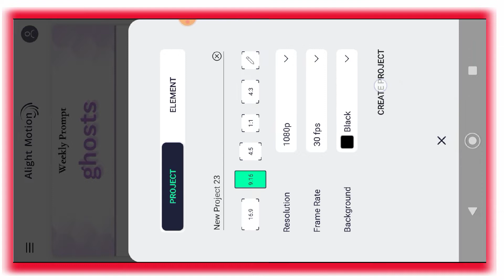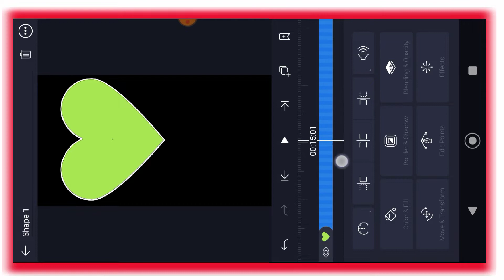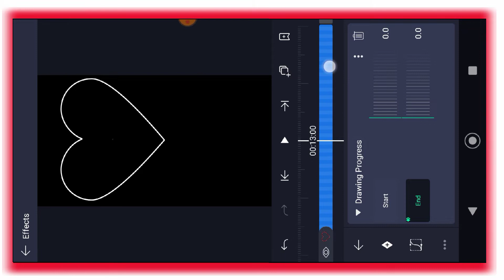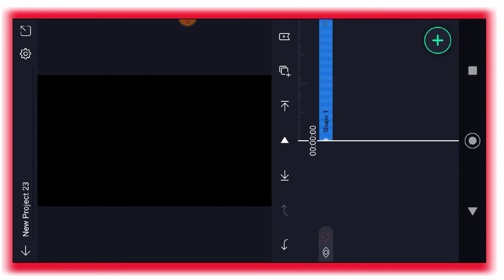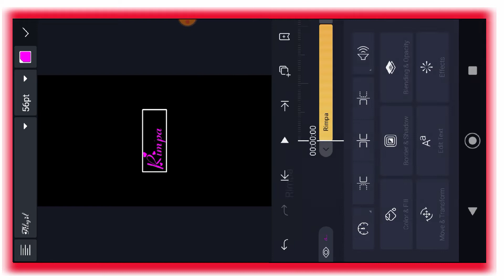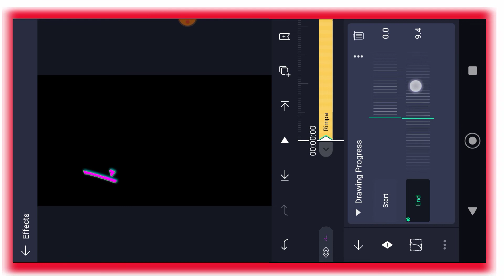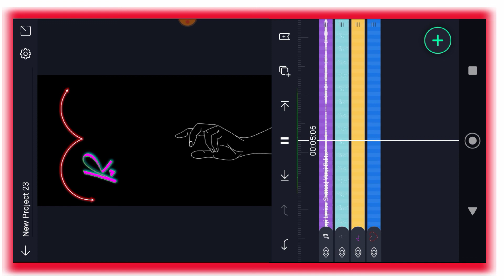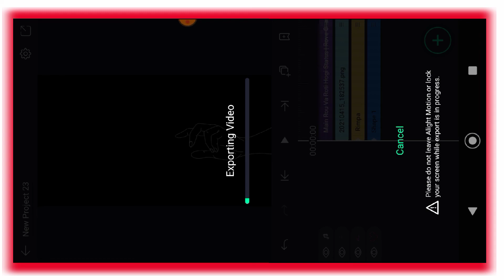Instagram reel viral name art status video edeting ll Glow name draw status video kaise banaye ll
1)  how to create 4k+ status Edeting
2)  alight motion status edeting
3)  4k+ full screen text glow status
4)  4k+ 3d effect logo design
5)   how to create pup-up text status video editing
6)   Alight Motion export problem solution
7)   PicsArt photo editor
8)   Facebook profile photo edeting in PicsArt

status editing
new status
how to make full screen whatsapp status in kinemaster
full screen status editing 2021
full screen whatsapp status 2021
girls video editing
girls whatsapp status
girls whatsapp status 2021
girls new status editing
girls status editing
kinemaster girls status editing
kinemaster new status video editing 2021
status editing
status kaise banaye 2021
status banana hikha
styles status
attiatu status kaise banaye kinemaster me
attiatu whatsapp status video
attiatu whatsapp status video editing

©Images Credit:-